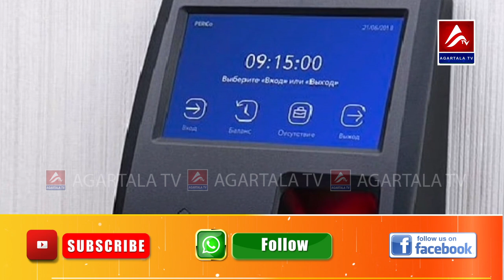Phung 9.00AMni bisingo no habanogo habnani nangnai, central haphangni sebuk khlainai rokni bagwi.